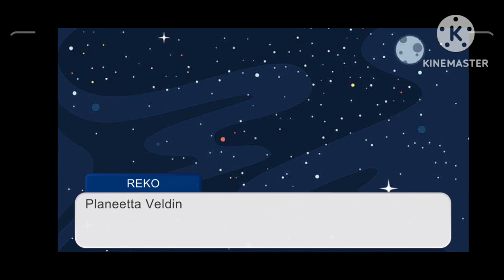Reko ja Ratchet ja Clank Part 8